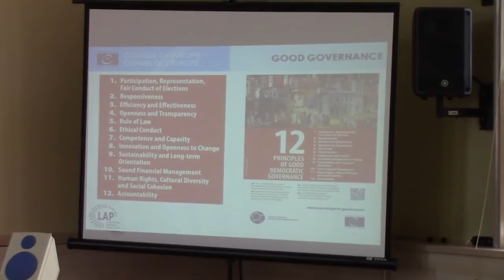Akademija za lidere prekogranične saradnje 03.06.2019.